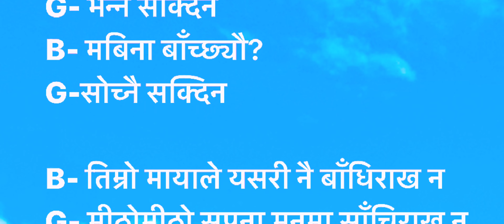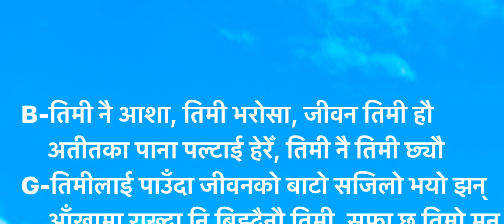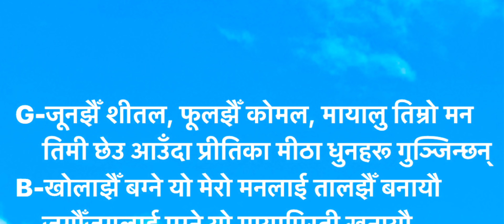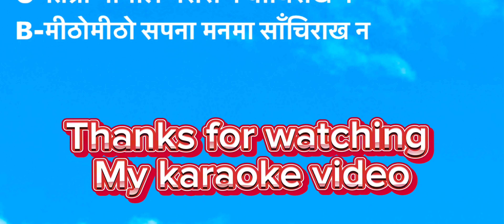Kati Maya || Suman Kc & Prbisha Adhikari Original Music Track Karaoke With lyrics